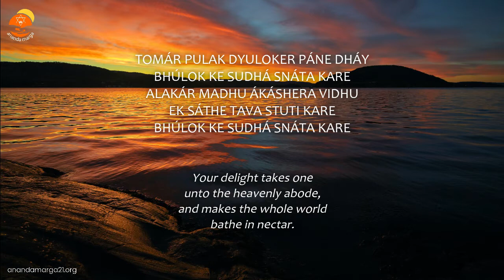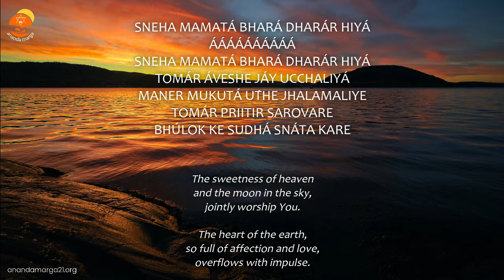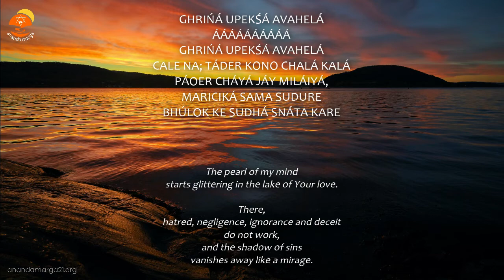Prabhat Samgiita #1181 || Tomar pulak dyulokera pane dhay || Ananda Marga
Prabhat Samgiita - Songs of the New Dawn - a collection of 5018 spirituality-related songs composed by Prabhát Ranjan Sarkar over the span of eight years (September 14th 1982 - October 20th 1990). This Prabhat Samgiita is song number 1181.

TOMÁR PULAK DYULOKER PÁNE DHÁY
BHÚLOK KE SUDHÁ SNÁTA KARE
ALAKÁR MADHU ÁKÁSHERA VIDHU
EK SÁTHE TAVA STUTI KARE

SNEHA MAMATÁ BHARÁ DHARÁR HIYÁ
ÁÁÁÁÁÁÁÁÁÁ
TOMÁR ÁVESHE JÁY UCCHALIYÁ
MANER MUKUTÁ UT́HE JHALAMALIYE
TOMÁR PRIITIR SAROVARE

GHRIŃÁ UPEKŚÁ AVAHELÁ
ÁÁÁÁÁÁÁÁÁÁ
GHRIŃÁ UPEKŚÁ AVAHELÁ
CALE NA; TÁDER KONO CHALÁ KALÁ
PÁOER CHÁYÁ JÁY MILÁIYÁ,
MARICIKÁ SAMA SUDURE

Meaning-

Your delight takes one
unto the heavenly abode,
and makes the whole world
bathe in nectar.

The sweetness of heaven
and the moon in the sky,
jointly worship You.

The heart of the earth,
so full of affection and love,
overflows with impulse.

The pearl of my mind
starts glittering in the lake of Your love.

There,
hatred, negligence, ignorance and deceit
do not work,
and the shadow of sins
vanishes away like a mirage.

prabhatsangeetanandamarga
prabhatsangeetkirtan
prabhatsangeetsong
prabhatsangeethindi
prabhatsangeetbengali
prabhatsangeetbabanamkevalam
prabhatsangeetvideo